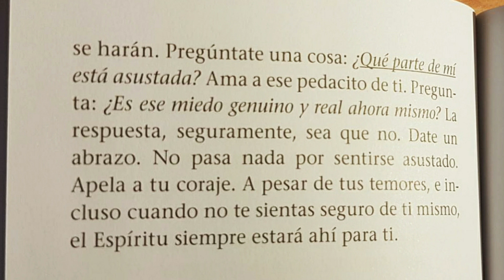Reflexión IGTV | ✋ Se acabaron las MERCURIADAS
¡ARRIBA! Es hora de ponerle LUZ al asunto. No sois pocos los que nos habéis preguntado que qué pasa 🤷🏼‍♀️ estas semanas. Retrasos, problemas, energía baja, falta de comunicación, etc.

¡Y no estáis solos! ✋ Parece que ⚫ Mercurio sigue haciendo de las suyas pero tenemos dos opciones: tomárnoslo como Aprendizaje 😉 o bajar la frecuencia. El EjércitoDeLaLuz siempre elige 🏆 LA PRIMERA.

Os dejo mi tragicomedia del sábado y os animo a subir a vuestra MáximaFrecuencia ⚡ porque ya se acaba